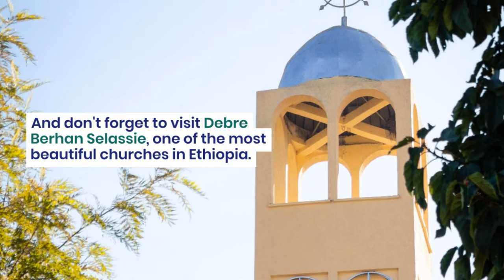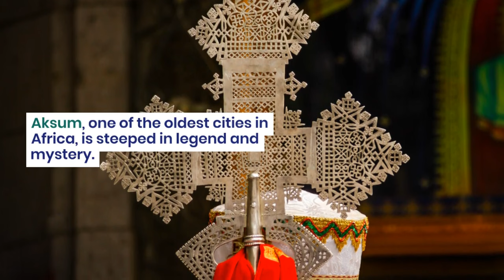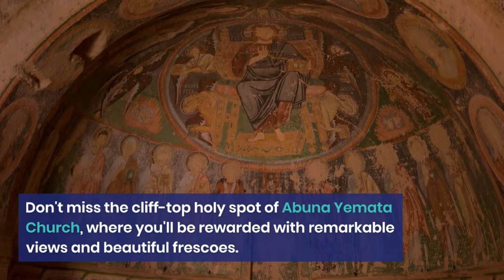10 Best and Most Incredible Places to Visit in Ethiopia 🇨🇭 Swiss Entertainment 72 🇨🇭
Let me know if you have been to all of these places in the comments below!